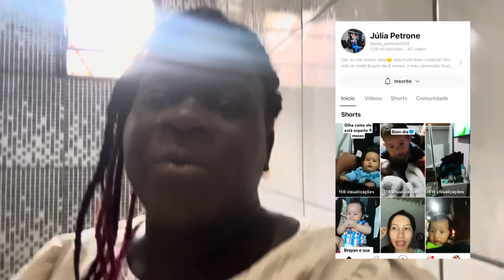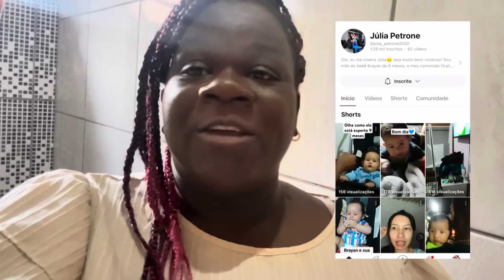MUDAR FOI A MELHOR ESCOLHA - TRANSFORMANDO O BANHEIRO - SEM GASTAR NADA